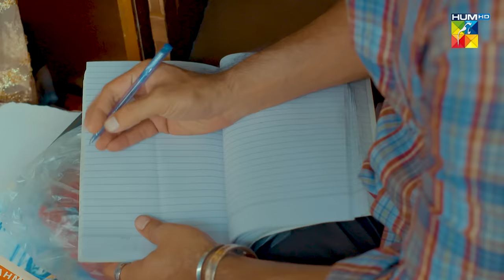Mere Ban Jao - Episode 07 [𝐂𝐂] ( Kinza Hashmi, Zahid Ahmed, Azfar Rehman ) 22nd February 2023 HUM TV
CAST :

Azfar Rehman
Kinza Hashmi
Zahid Ahmed
Rabia Naureen
Ayesha Gul
Fazila Qazi
Qaiser Nizamani
Hira Tareen
Noman Habib